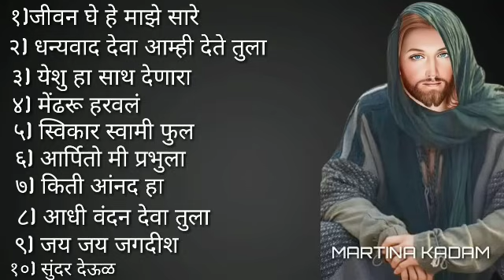Marathi Jesus Song Album 💞 Best Jesus मराठी Song Album 💞 christian song full मराठी song